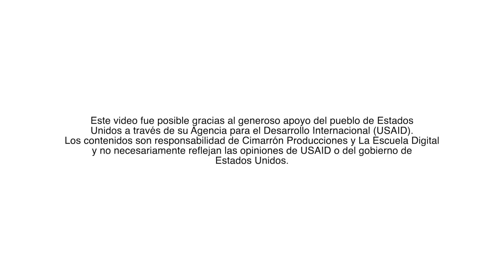¡La representación importa! Con Carolina Benitez y María Paulina Baena. Cuchicheo capítulo 5.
Este episodio planteó una pregunta fundamental: ¿La creciente representación de mujeres, afrocolombianos, miembros de la comunidad LGTBIQ+ e indígenas en diversos ámbitos de Colombia es el resultado de una mayor conciencia sobre la importancia de la diversidad? Las respuestas generaron un enriquecedor debate en el que se exploró el concepto de tokenismo, se discutió por qué las primeras veces pueden resultar molestas, pero necesarias.

Las invitadas de este Cuchicheo aportaron muchas luces a la conversación: Carolina Benítez más conocida en redes sociales como @carolina.afrofem, coordinadora del medio de comunicación Afrocolectiva, activista y educadora afrofeminista y Maria Paula Baena periodista colombiana que con su importante trabajo en La Pulla de El Espectador demostró que las mujeres tienen un criterio valioso y una voz firme para expresarlo.

Cuchicheo es un videopodcast en el que tres amigas conversan con dos invitadas sobre diversos temas en los que se exaltarán las raíces y la cultura afro, así como su influencia en la identidad de nuestro país. También conversan de racismo, microracismo (expresiones cotidianas y sutiles que perpetúan discriminaciones por motivos asociados a sesgos raciales) y aquellos temas relacionados con AfroColombia. Los invitados son de diferentes orígenes para ofrecer una visión completa y enriquecedora.

¿Quiere conocer más sobre afrocolombia? No se despegue de nuestros episodios.